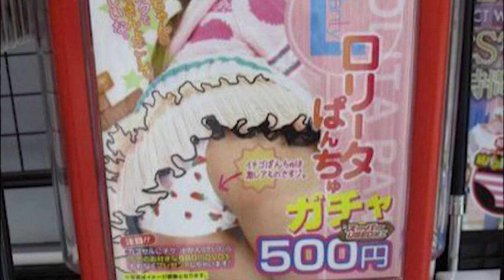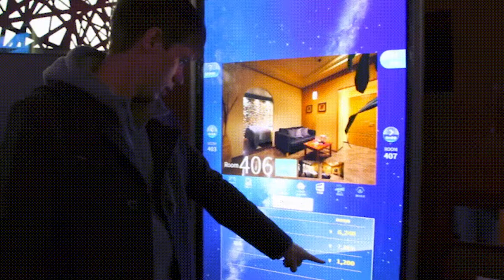gebrauchte Unterhosenautomaten und mehr - Japan Quiz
Und nach dem letzten, doch sehr schweren Japan Quiz, gibt es heute endlich die Auflösung und weitere 3 skurille Geschichten. Ihr dürft wieder aller X-Faktor erraten, welche Geschichten sind wahr oder falsch!

Ich wünsche euch viel Spaß beim grübeln!

Meine Kamera:

Meine Gopro:

Meine Belichtung und GreenScreen:

Meine Webcam für OBS ect. :

Meine Mikro für OBS und Podcats:

Meine Externe Soundkarte fürs Mic:

Meine Konsolen Capture Karte von Elgato: